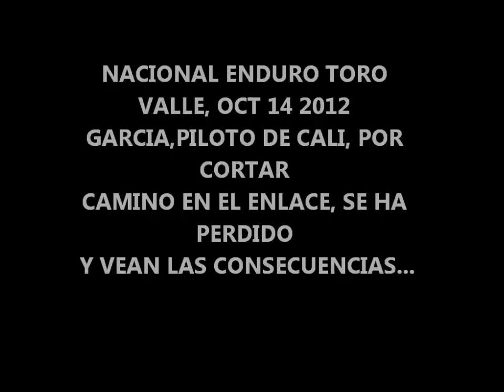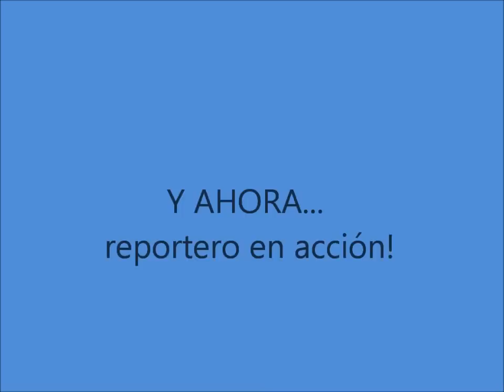Caida piloto enduro por abismo. NACIONAL ENDURO TORO VALLE 2012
DIA 2, el piloto Carlos Garcia ya conocía la ruta, que diablos andaba haciendo un kilometro fuera de la ruta señalizada con 4 cintas y 3 flechas con pintura? pensó que por acá saliá más rapido pero no., Gracias a los jovenes del barrio el Lazaro, sino alla estaría aún la moto, y gracias a Dios que no se rodó 5 metros antes sino cae en la cañada y no lo encuentra nadie.